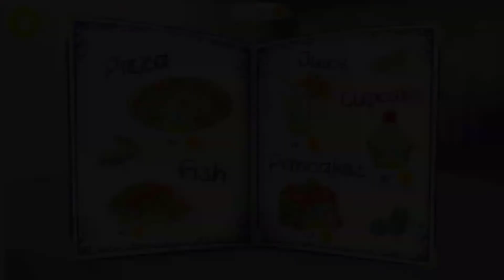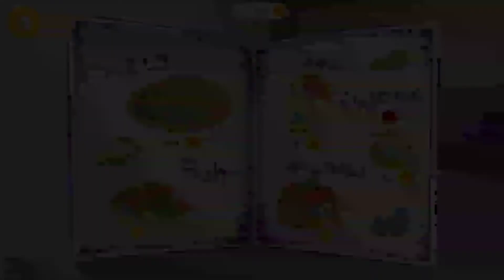Kitty Meow Meow My Cute Cat Day Care and Fun Game for Kids by TutoToons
New super cute kitten games for girls and boys who love cute little cats! Kitty Meow Meow welcomes all kids in her adorable cat world. Play sweet kitty games all day with your new virtual pet friend - white and fluffy like a cotton candy kitty cat!

Take care of your cute pocket pet kitten and enjoy new animal care games for kids. Visit kitty hair salon and make crazy and colorful hairstyles. Feed Kitty Meow Meow in a fancy restaurant and party with kittens in the dance club. Play kitten care games in the beauty salon and visit the mall to dress up with the most beautiful kitty clothes. Build the purrfect kitty cat house, always clean up kitten restroom and play the best kids games in the magical kitten park!

About a game from game developer:
Kitty Meow Meow cat games for girls and boys who love super cute kittens:
· NEW! Brush, cut, curl, color and style Kitty Meow Meow’s hair in the new cat hair salon!
· NEW! Check out the restaurant menu and feed the kittens with new and tasty cat snacks!
· NEW! Look for suits and hats in two new shops at the kitten mall!
· Dress up your pet kitty cat and design the cutest cat outfit!
· Do the purrfect manicure, give a cat face spa and have a bubble bath at the beauty salon!
· Dance, play music and have fun in the kitten dance club!
· Shop for new furniture at the mall and decorate Kitty Meow Meow's cat house!
· Help Kitty Meow Meow clean up the cat toilet and change the litter!
· Play five Kitty Meow Meow's favorite cat games in the Park!
· Climb the magic castle, play with flowers, ride a horse, solve puzzles and train your memory!
· Collect as many coins and pink diamonds as you can!
· Watch videos with Kitty Meow Meow and get more coins for new game items!

Free & Paid Game Content
This app is free to play but there are certain in-game items that may be purchased for real money.
You can play Restaurant, Mall, Manicure, Pink Hair, Magic Castle and Horse Riding mini games for free. Curly Hair, Purple Hair, Cross a River, Find a Diamond and Flower Fun mini games are free to play but certain game items or activities are locked with game coins and video ads.
You can purchase separate mini games (Cat Face, Coat Care, Cat Toilet and Dance Club) or the full game version with no ads.